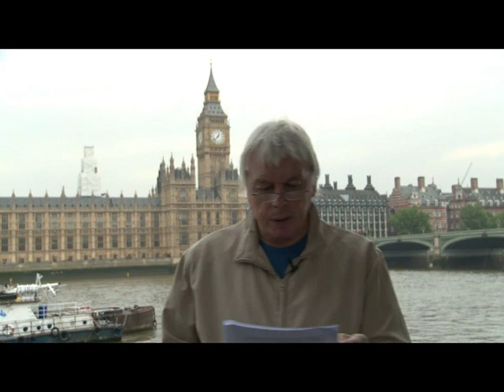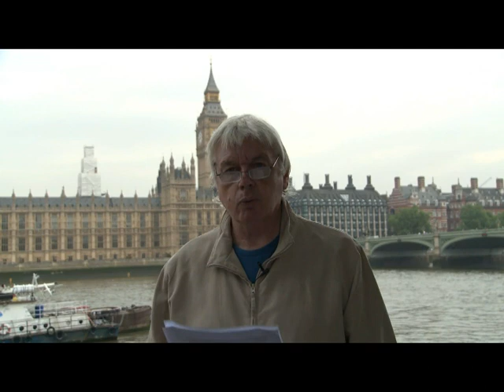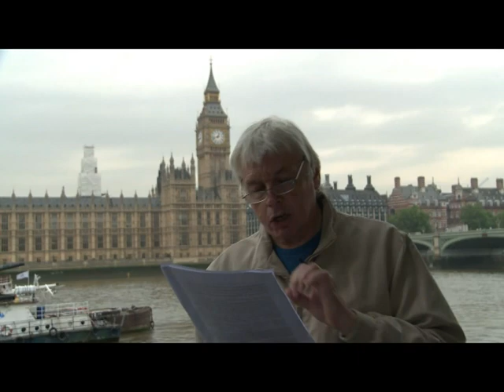10 David Icke on the real background to Syria Pt 1